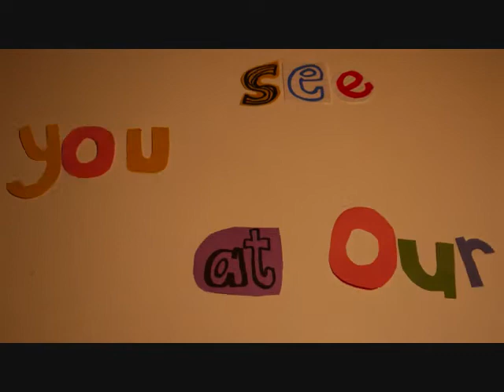tangerine Open House